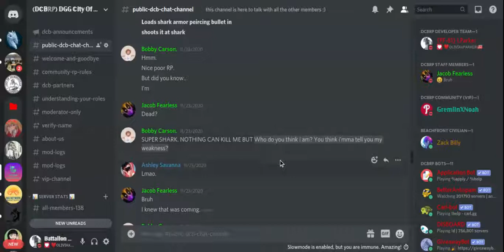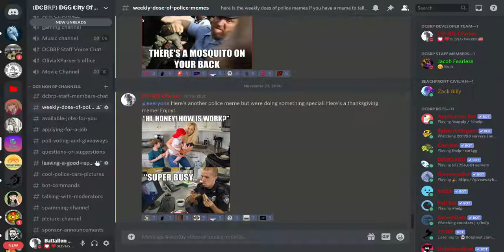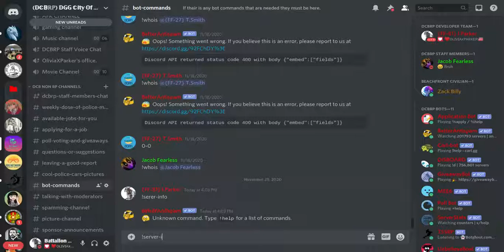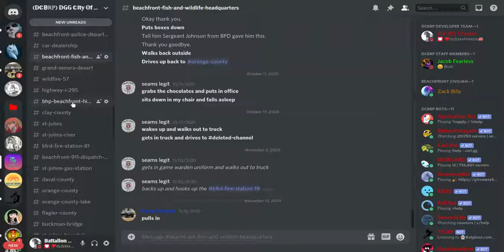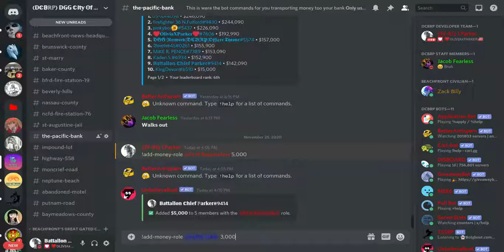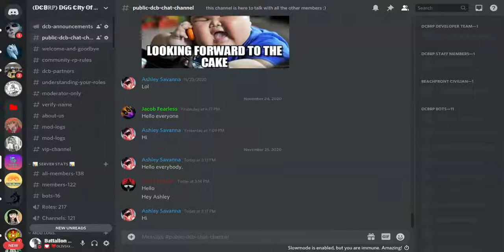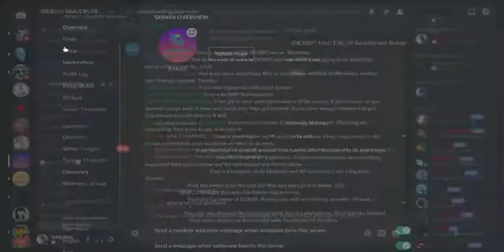(DCBRP) DGG City Of Beachfront Roleplay.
Welcome to DCBRP.
What is DCBRP?
DCBRP Is a fictional City created by the Owner and Co-Owner that has a member count of 138 members. DCBRP has been operational for 7 months and 3 weeks and to this day has still been in work.

Who came up with the name DCBRP?
The name DCBRP was created by the Co-Owner meaning the Co-Owner came up with the fictional name to be crafted as City Of Beachfront.

If you have any more questions feel free to join the DFRD Discord Server!

DFRDXDCBRPXTSSRPXOliviaXParker